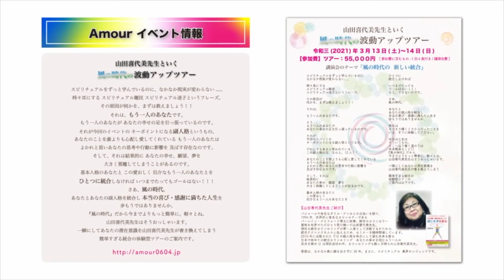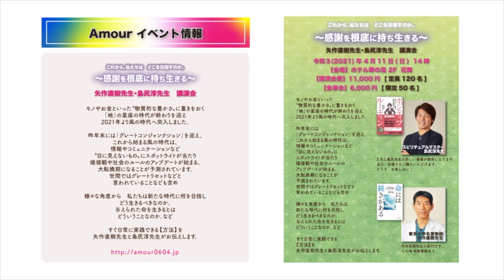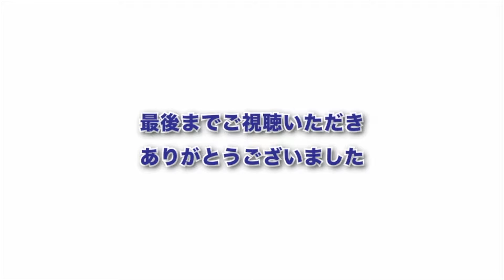統合カウンセラー山田喜代美が語る人のエネルギーとは？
山田喜代美先生と行く風の時代波動アップツアー

スピリチュアルをずっと学んでいるのに、
なかなか現実が変わらない.

時々耳にする
スピリチュアル難民
スピリチュアル迷子というフレーズ。

その原因が
何かを、まずは教えましょう！！

それは、

もう一人のあなたです。

そう
もう一人のあなたが
あなたの幸せの足を引っ張っているのです。

それが
今回のイベントの
キーポイントになる副人格というもの。

だれにでもあると言われている
この副人格はな、なんと。12人！！

あなたのことを誰よりも心配し愛してくれている
もう一人のあなたは
よかれと思いあなたの思考や行動に影響を及ぼす存在なのです。

そして、それは
結果的に
あなたの幸せ、願望、夢を
大きく邪魔してしまうことがあるのです。

基本人格のあなたと
この愛おしく
厄介なもう一人のあなたとを

ひとつに
統合˚✧₊⁎❝᷀ົཽ≀ˍ̮ ❝᷀ົཽ⁎⁺˳✧༚しなければ

いつまでたっても
ゴールはない！！！
そう、できないのです。

さあ、
風の時代。

あなたと
あなたの副人格を統合し
本当の喜び・感謝に満ちた人生を歩もうでは

毎日は
キラキラ輝くミラクルだったことを
いま、すぐに体験してください。

本当は人生は
そういうもの。
そこへ辿り着く道のりは
本来簡単なこと♡
『風の時代』だから
今までよりもっと簡単に。軽々とね。
山田喜代美先生はそうおっしゃいます。

一瞬にしてあなたの潜在意識を
山田喜代美先生が書き換えてしまう

簡単すぎる統合の
体験型ツアーの
ご案内は以下です。

11時　新白河駅東口　集合

11時40
マス釣り公園　昼食

13時  武隈神社
イザナギ、イザナミを祀ったのが始まり

13時30 桑名の清水
目薬の原水のなっていたお水

14時　龍ヶ塚古墳の上で昼食

6世紀中期被葬者
伝・建磐主命
（たていわぬしのみこと）

15時30分 ホテル華の湯到着

16時30分 山田先生講演会
18時終了

18時30　夕食

２日目
9時 ホテル華の湯出発

10時 涌井の清水
湧水量が毎分二千二百
天然記念物

11時  丸山の清水
山からの湧き水

12時
　　　　　昼食

13時
ブリティッシュヒルズ見学

14時30　明神の滝

16時00分 新白河駅　解散

【山田喜代美先生ご紹介】

バシャールで有名なダリル・アンカとの出会いを経て、１９９４年、世界的に有名なカウンセラーであるバーレイン・クロフォード博士に師事。
統合のカウンセラー資格を世界でただひとり受け継いだ山田喜代美先生。
現在も統合カウンセリングの第一人者として活動するかたわら、統合テクニツクを人々に伝えるため、セミナーを随時開催しています。
2015年に出版された
『12の副人格を味方にして望む未来を創る 日本で初めての統合カウンセリング　あなたの幸せを阻むもう一人の自分を探せ!』は現在品切れ中。
カウンセリングも数ヶ月待ちの山田喜代美先生。

普段は、
なかなか表に
顔を出さずに30年。
まさに、スピリチュアル  業界のレジェンドです。

参加費55000円
1泊4食

お名前・ご住所・ご連絡・生年月日を
メールください。
頂いたメールに返信致します。

企画　株式会社Amour

応募条件

条件

沢山の方の